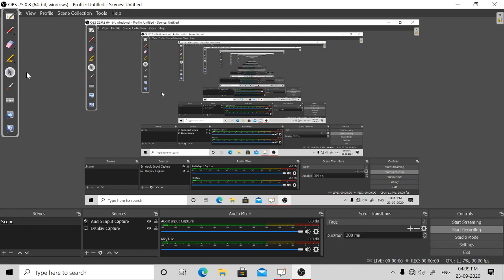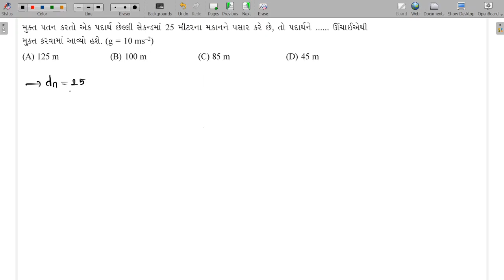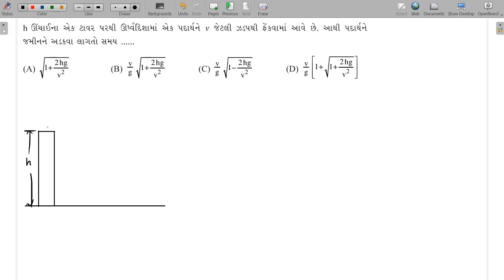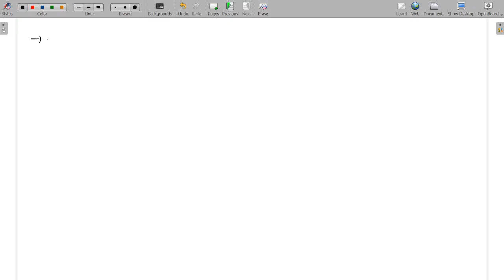Unit - 2 || Kinematics || Lecture - 7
Hello students,
In this lecture, I have discussed free fall.